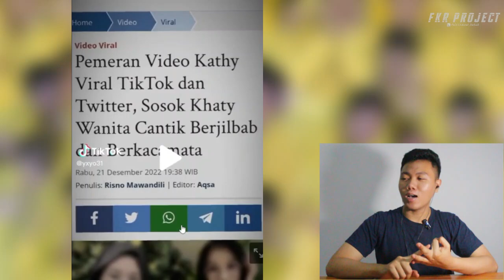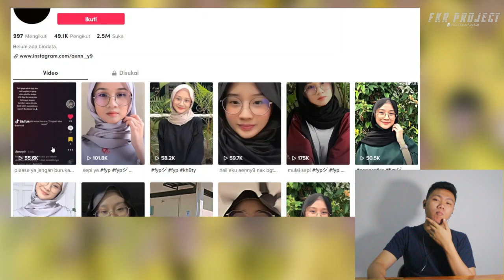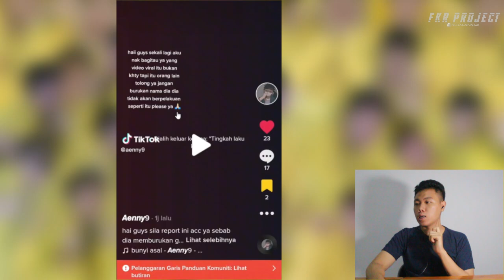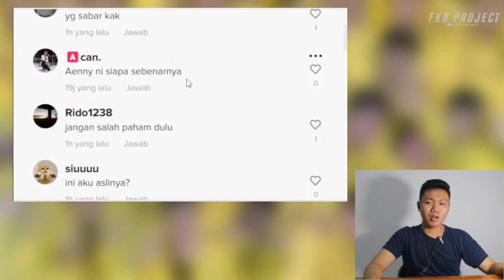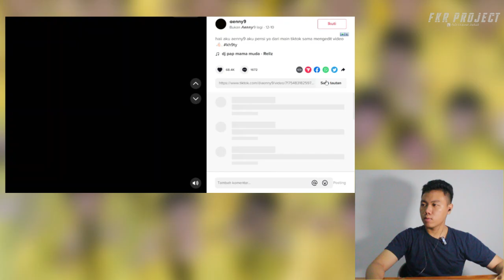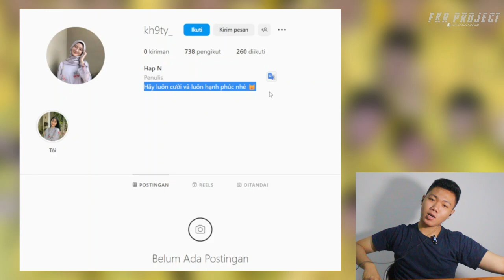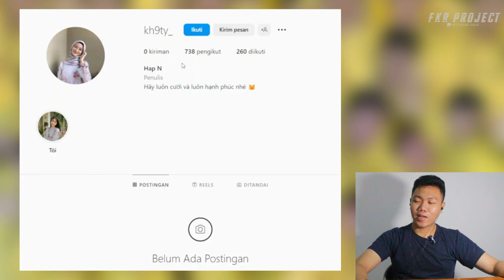Video Khaty Viral ❗❗ Emang Ini Khaty Asli ❓I FKR PROJECT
Thankyou ❤️
Upload
Senin - Minggu
Hastag
khaty,
khaty viral,
khaty aalu recipe,
khaty tiktok,
khatyal sasu nathal sun marathi full movie,
khaty aalu food fusion,
khaty methyl full movie,
khatya,
khatay aloo,
khatya dhokla recipe,
khaty baingan,
khaty dikar ka ilaj,
khaty alu,
khaty aalu recipe ijaz ansari,
kathy eats,
khaty hain tere dar ka,
khatay meethay full movie,
khaty azean,
katy perry,
khatte aloo,
khaty aalu recipe ruby ka kitchen,
khatay aloo recipe,
khaty aalu,
khate akhmat,
khaty aalu ki recipe,
khaty asmr,
khaty aalu chana recipe,
aa khati hoke duniya,
angoor khatte hain,
aditya khati,
abbas kehte hain,
ao mil k kehty hain,
abbas khan,
aa khati hoke duniya bana,
asmr khaty,
aduhai kathy,
kathy bates,
kathy bates misery,
kathy bates oscar,
khaty baingan recipe,
khatu bhajan,
khaty baingan food fusion,
kathy burke,
kathy buckley,
kathy bates interview,
kathy bates bruno mars lip sync battle,
b khata to a khata conversion in bangalore latest news,
b khata,
b khata property problems,
b khata to a katha conversion,
b khata news,
b khata loans in bangalore,
b khata to a katha,
b khata mara gaya,
b khata hai,
b khata sites,
kathy chan,
kathy coker,
kathy coker hillsborough county,
kathy castricini,
kathy chow,
kathy clowns,
kathy coy,
kathy cartoon,
kathy cosmetics,
kathy chan christmas,
chana khty guzari raat,
cairokee el khat da khaty,
chana khaty guzari raat status zeeshan jutt,
la casita de kathy,
khatay meethay comedy,
khatu chalisa,
khaty chanay recipe,
khatte aam ki chatni,
khatu shyam chalisa,
kathy cao,
khatti dal hyderabadi,
khatti dal recipe,
khatti dakar ka ilaj,
khatti dal,
khatti dakar kyu aati hai,
khatti daal food fusion,
khatti dakar aaye to kya karen,
khatti dal hyderabadi wala,
khatti daal kaise banate hain,
khatti dahi ki recipe,
dil py zakhm khate hai by nusrat fateh ali khan,
dil py zakham khate hain,
dil py zakhm khate hai khan saab,
dil khara khara,
dil pe zakhm khaye hain lyrics,
dil pe zakham khate hain by sid rajput,
d j akshay khateshwar,
kathy eats wingstop,
kathy eats mcdonald's,
kathy eats taco bell,
kathy eats chick fil a,
kathy eats indian food,
kathy eats mukbang,
kathy eats pizza,
kathy eats burger king,
kathy eats kfc,
kathy etchingham,
e khatm e rasool,
e khatam e rasool nusrat,
e khata online karnataka,
e khata,
e khatam ul anbiya,
e khatam e rasool naat,
e khata vs a khata,
e khatam nahi hua,
e khata bangalore,
e khata gram panchayat,
khaty fauziah,
khaty fauziah umur,
khaty fauziah wikipedia,
khaty fauziah kahwin lagi,
kathy fileupload,
khaty fauziah kahwin,
desi khau full movie,
khaty mithy full movie,
f khater taraji,
f khater les supporters,
f khater maghariba,
f khater hayat,
food fusion khatay aloo,
dil py zakhm khate hai full song,
jibon f khater,
rani f khatereha,
kader f kora,
kathy griffin stand up,
kathy griffin twitter,
kathy griffin jimmy kimmel,
kathy griffin 2022,
kathy griffin elon musk,
kathy griffin my life on the d list,
kathy griffin impersonating elon musk,
kathy griffin trumps head video,
kathy griffin interview,
kathy griffin asap rocky,
kathy garby,
yashodecha khatyal kanha bai g,
baba khetarpal g,
dil pe zakham khate hain by g khan,
kathy g,
katharina g,
khate hain kasam,
kathy hochul,
kathy hilton meltdown in aspen,
kathy hilton wwhl lizzo,
kathy hilton funny moments,
kathy hilton reunion,
kathy hochul zeldin debate live,
kathy hilton people's choice award,
kathy hilton kyle richards feud,
kathy health tips,
how to make khatte aloo,
jo bachay khana na khaty ho,
khate hain tere dar ka,
kiwi kaise khate h,
anjeer kese khate h,
sargi kb khate h,
anjir kese khate h,
khatia buniatishvili,
khatira khatira,
khatimah cinta 6ixth sense,
khatija song,
khatiya mat tode re dharti per le le balma,
khatia buniatishvili rachmaninoff,
khatia buniatishvili interview,
khatiya korner,
khatia buniatishvili rhapsody in blue,
khatija rahman songs,
i hate,
is khate hain,
khate dikar ka ilaj,
angoor khty hn story in